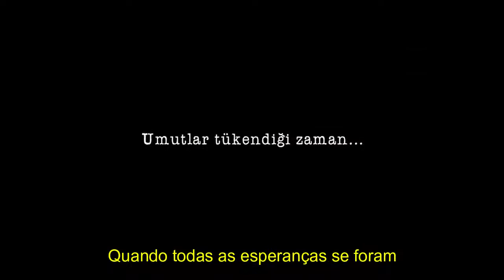MILAGRE NA CELA 7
Na trama, o deficiente mental Memo é injustamente acusado da morte de uma colega de escola de sua filha, Ova. A vítima, por sua vez, é herdeira de um alto comandante do Exército, que não pensa duas vezes antes de manipular jurados e oficiais para condenar Memo ao enforcamento.